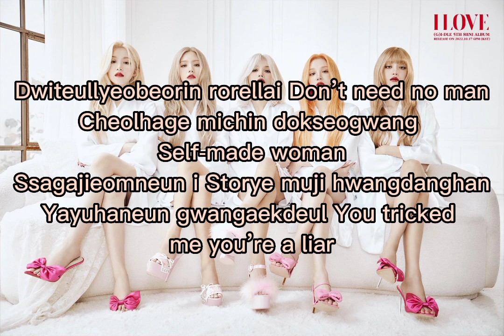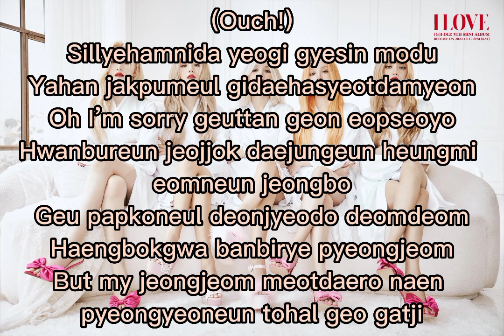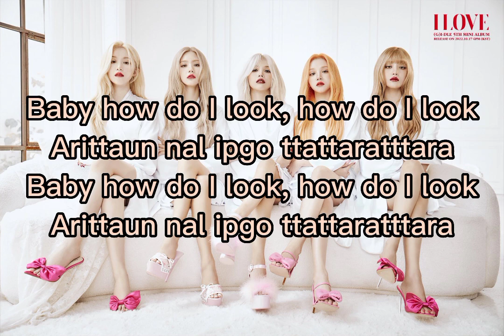(G)I-dle - Nxde (easy lyrics)